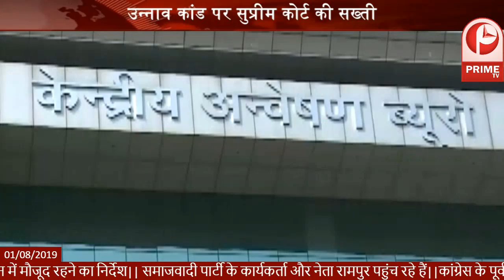UnnaoRapeCase : जानिए SupremeCourt के अहम फैसले...